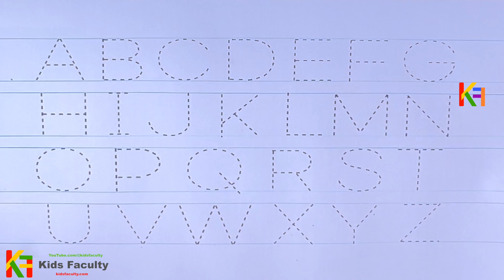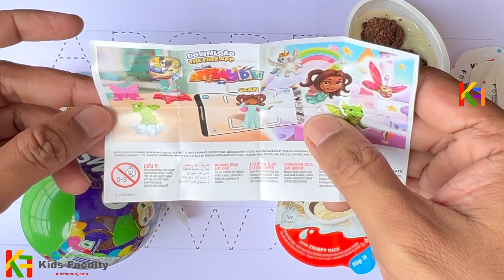Alphabets, phonics song, abcd, abcde, a for apple b for ball c for cat, अ से अनार, english varnmala